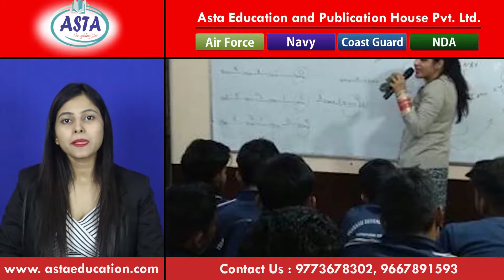9773678302 | Air Force, Navy, NDA, Coast Guard, Indian Army Coaching center & institute in Khammam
ASTA Educational And Publication House Pvt. Ltd., earlier known as ASTA Institute, is one of the few premier institutes for Air Force X group, AirForce Y Group, Navy SSR, AA, MR/NMR, NDA, and Coast Guard exams. We have a proven track record of almost 100% results in the Air Force services exams. ASTA Educational And Publication House Pvt. Ltd. has been constantly putting comprehensive effort for more than a decade and has a spectrum of successful candidates.